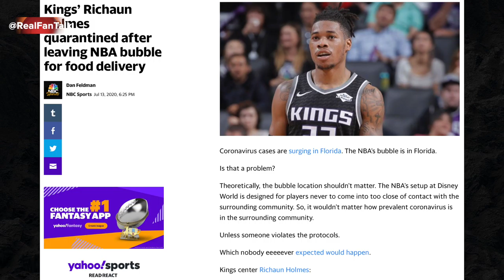Zion, Montrez leave bubble, Westbrook test positive for Covid, Harden wears Mask supporting police